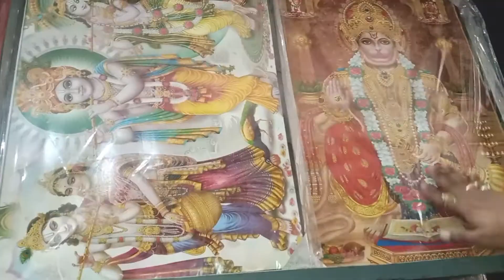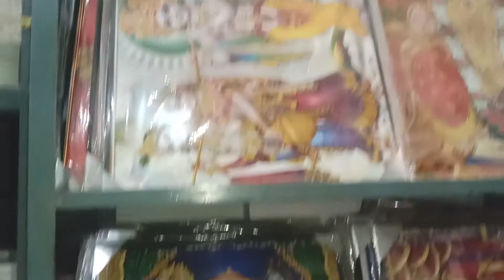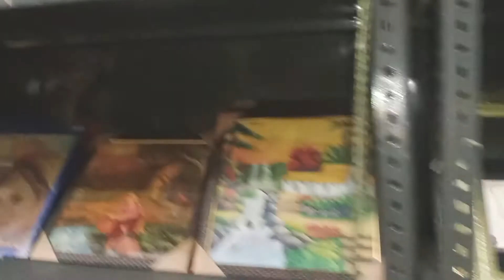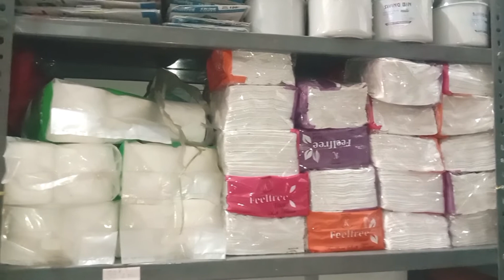शाहजहाँपुर स्टोर# बरेली मोड़ रोड पर खुल गया #99#स्टोर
# 99